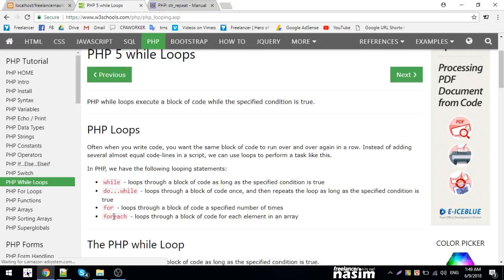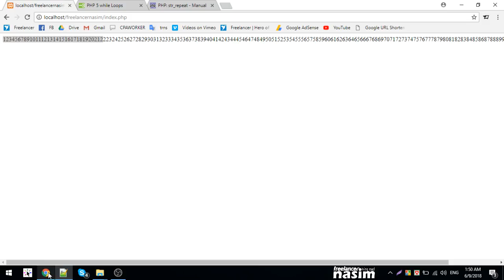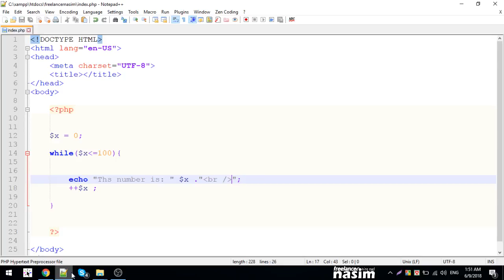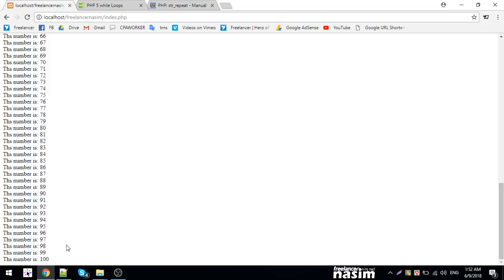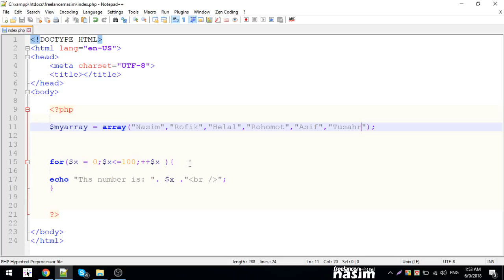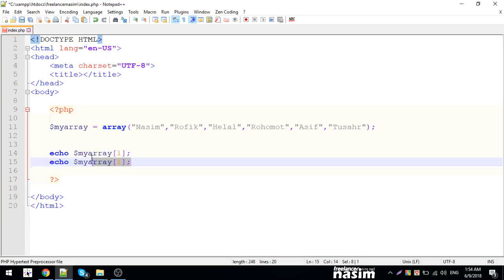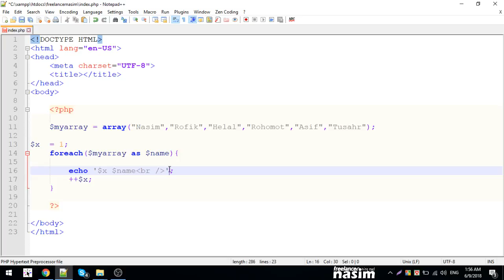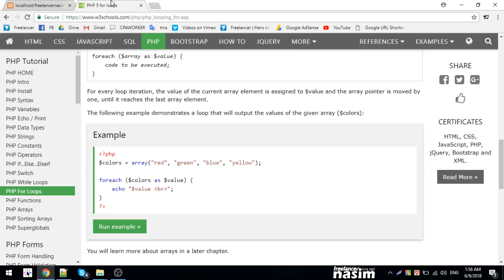Raw Php Bangla Tutorial | loops and foreach loops | Part 7 | Freelancer Nasim